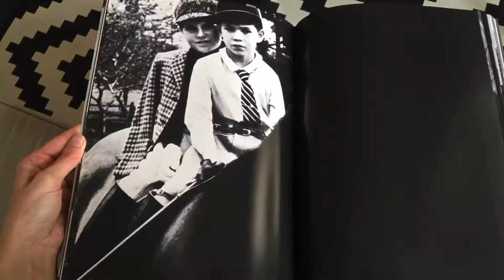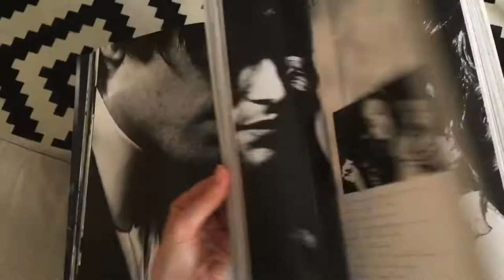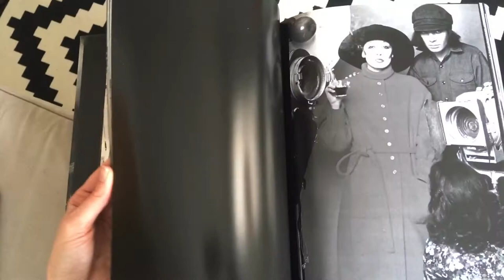Photographer Bob Richardson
Publisher, Domiani